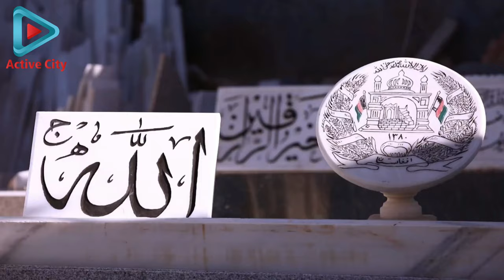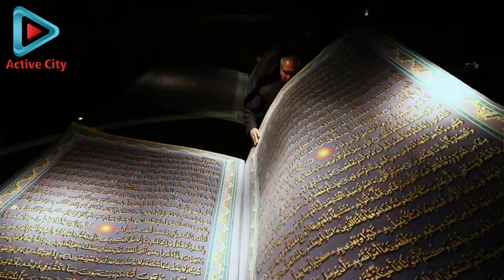Welcome to Afghanistan mix video 4K نمای زیبا از افغانستان امروز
با عرض و سلام خدمت همه شما عزیزان!
تشکر میکنم از اینکه ویدئو های ما را تا آخر بیننده هستید . ما حتمآ تمام کمنت ها و نظریات شما را میخوانیم خوشحال هستم از اینکه به ما فیدبک میدهید و نظریات خود تان را با ما شریک میسازید .
ممنون همه تان یکبار دیگر به کانال خود تان خیلی خوش آمدید...
KABUL
Afghanistan is a historically blended country, at the crossroads of multiple peoples and cultures, from the Silk Road to the Soviet invasion. Diverse due to its history, this landlocked country has some beautiful cities, full of historic monuments of cultural importance. From Jalalabad in the eastern part to Balkh in the northern part, here are Afghanistan’s most beautiful cities.
Kabul
The capital of Afghanistan and the country’s largest city, Kabul has a millenary history, as it exists for more than 3,500 years. Some of the city’s attractive sites are the Abdul Rahman Mosque, the Afghan National Museum and the historic park, Gardens of Babur. The Rahman Mosque is fairly new, having been inaugurated in 2012, but it is built in traditional islamic architectural style, with 14 domes and two minarets.
Balkh
Considered one of the oldest cities in the world, Balkh in northern Afghanistan was named by the Arabs ‘The Mother of Cities.’ At the crossroads between eastern Asia and the Middle East, Balkh was heavily influenced by the Buddhist culture before the Arab invasion. The ancient ruins of the city include Buddhist constructions and fortifications evoking the old Asian culture. Other places of interest are the ruins of the Green Mosque and the Nine Domes Mosque, an exquisitely ornamented place added on the World Monuments watch list as an endangered cultural site.
Kandahar
Alexander the Great founded the city of Alexandria Arachosia in 329 BC, on the place of what today is known as Kandahar. Afghanistan’s second largest city is one of the oldest known human communities, with an intricate history and culture. One of the most interesting places to see in Kandahar is the Friday Mosque of Kandahar, a holy Islamic place of worship considered of utmost importance in the country. Some even call it ‘the heart of Afghanistan.’
Herat
Herat is an ancient city in western Afghanistan, with several ruins and historical places of interest, such as the Herat Citadel or the Mausoleum of Queen Goharshad. The Friday Mosque has been started as early as the year 1,200 AD and was completed throughout the centuries. Today the Great Mosque complex still preserves some of its original decoration even if the majority has been replaced with newer works. Behind the main entrance there is a craftsmen’s shop where you can witness artisans at work, cutting tiles, working the mosaic and laying out the new pieces.
Bamiyan
Located in central Afghanistan, Bamiyan is one of the last cities where the Buddhist expansion reached. Another culturally rich place, at the crossroads of East and West, Bamiyan’s archeology reveals a mix of Turkish, Greek, Persian, Indian and Chinese influence. Famous for the giant Buddha statues, destroyed in 2001, later discoveries in the area include a few caves with wall paintings from the 5th and 9th centuries and another giant statue, named the Reclining Buddha.
Bagram
Located north of the capital Kabul, the small town of Bagram was in ancient times an important passageway of the Silk Road for merchants coming from ancient India.
Samangan
Located in northern Afghanistan, the small town of Samangan used to be a medieval caravan stop. It was also part of the territories where Buddhist expansion reached around the fourth and fifth centuries. The place called Takht-e-Rustam on a hill near the town is a main example of the period’s architecture, with a mix of the Buddhist style.
Jalalabad
Jalalabad, in the eastern part of the country, is considered one of the most beautiful cities in Afghanistan thanks to the large green areas and surrounding water. It was an outpost for Ahmad Shah Durrani, the founder of modern Afghanistan, who used the city during his military campaigns in In.